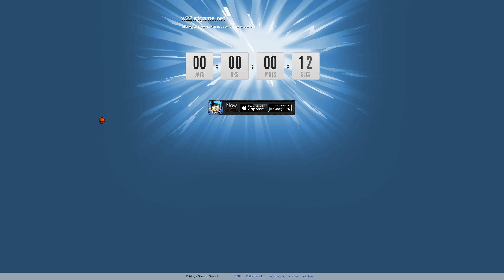SFGame: W22 Server-Start | Let's Play Shakes & Fidget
► SFGame: W22 Server-Start (Let's Play / German)